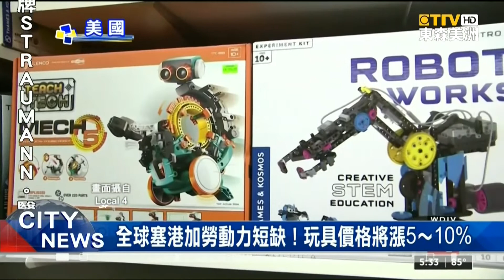感恩節 耶誕節沒禮物了？ 航運危機導致玩具供應大短缺